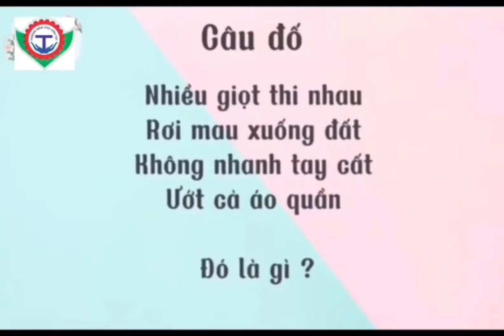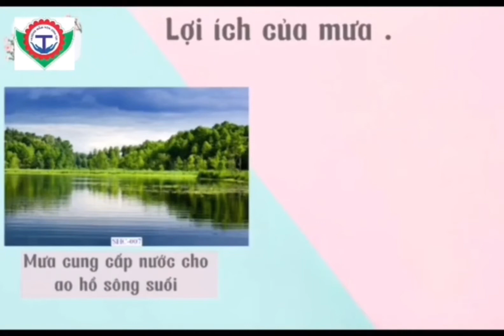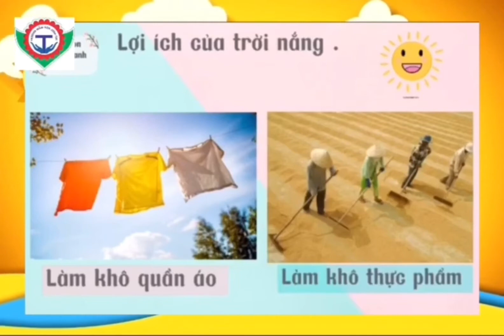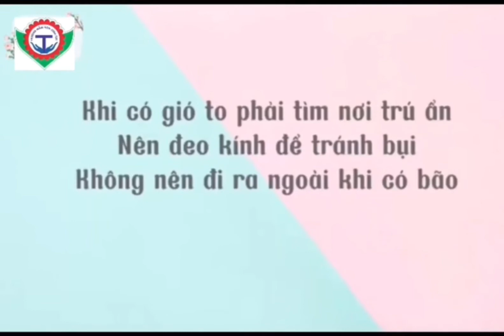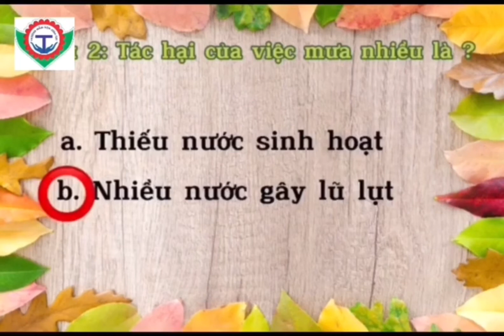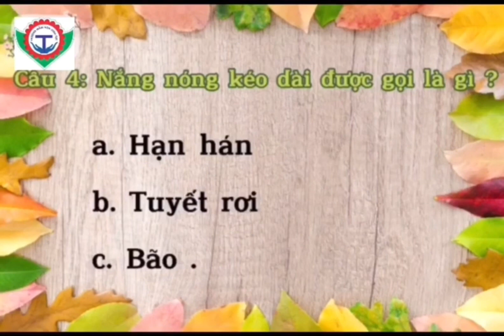Hoạt Động Khám Phá Tìm Hiểu Về Các Hiện Tượng Thiên Nhiên - Giáo viên: Phạm Thị Bích - Lớp 3 Tuổi